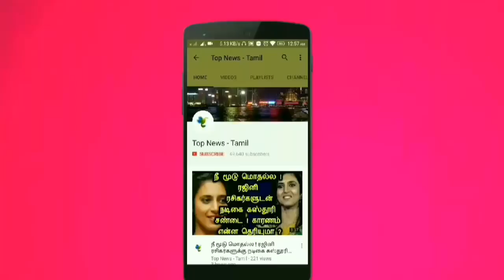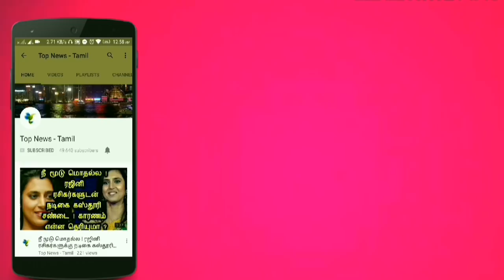பிரதமர் மோடி தி.மு.க தலைவர் கருணாநிதியை சந்தித்தபோது என்ன கூறினார் தெரியுமா ? பரபரப்பு தகவல் ! News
பிரதமர் மோடி தி.மு.க தலைவர் கருணாநிதியை சந்தித்தபோது என்ன கூறினார் தெரியுமா ?

This video is about the Prime minister Narendra modi visit to Tamilnadu and his meeting with DMK leader M. Karunanidhi !